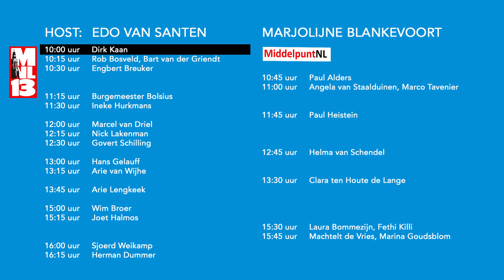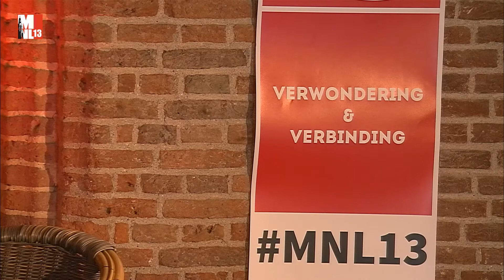Dirk Kaan: ik gun iedereen een Blue Zone...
Dirk Kaan (blueways) in gesprek met Edo van Santen. MNL13 is het eerste en enige zakelijke festival van Nederland. Inspirerend, vernieuwend, innovatief. Thema's: Zorg, Voeding en Wetenschap. In deze serie komen verschillende gasten aan bod.

Presentator Edo van Santen introduceert je in MNL13 de festival deelgevers; dat zijn innovators en opinieleiders uit bedrijfsleven, zorg en wetenschap en ze nemen je mee in hun boeiende wereld. Een wereld van vernieuwende en verwonderende werkwijzen, gedachten, experimenten en vergezichten. MNL13 is een co-productie van Talk&Do-TV en Powerfield Media met de ondersteuning van Het Organisatiekantoor.

Presentatrice Marjolijne van Blankenvoort laat je in MiddelpuntNL kennismaken met ondernemers die Amersfoort als middelpunt van Nederland op de kaart zetten. MiddelpuntNL is een co-productie van Mediatrice en Powerfield Media met de ondersteuning van Het Organisatiekantoor.

Opnames zijn gemaakt op 27 september 2013, een live uitzending, rechtstreeks vanuit de Onze-Lieve-Vrouwetoren, het kadastrale Middelpunt van Nederland.

Geluidtechniek: Jan Lindhout

Alle video-interviews van MNL13 op een rijtje